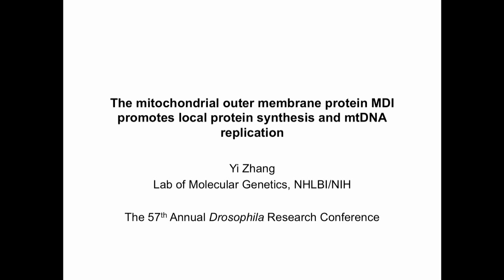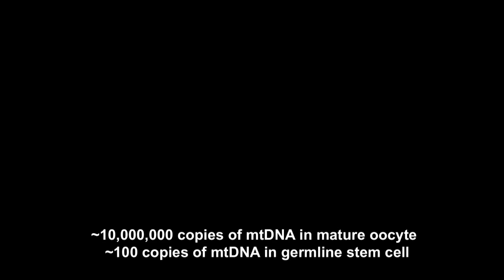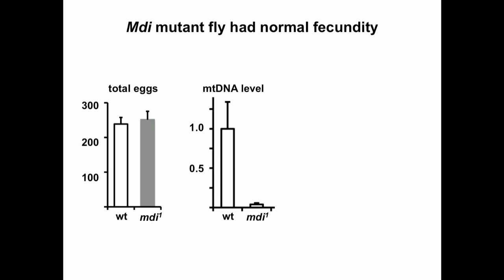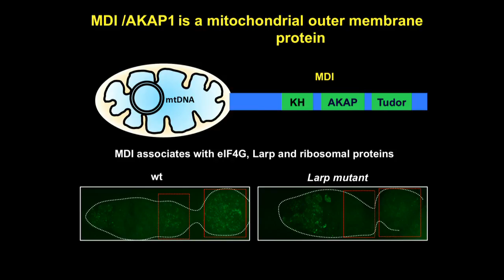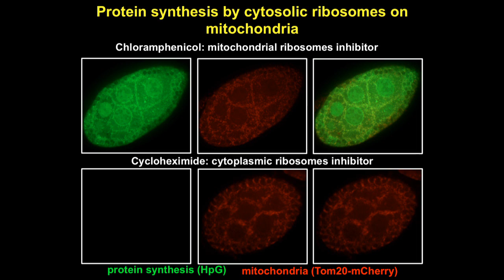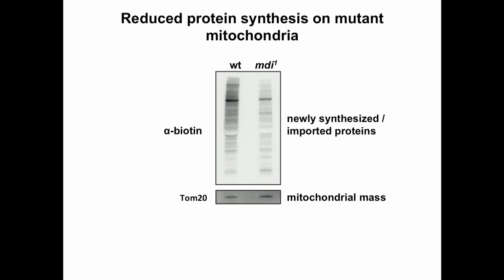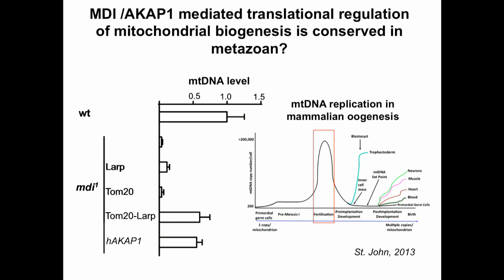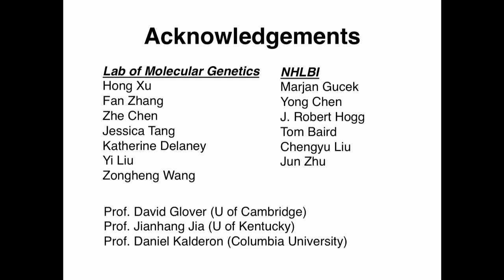Y Zhang: MOM protein MDI promotes local protein synthesis and mtDNA replication.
"Yi Zhang (NHLBI) presents 'The mitochondrial outer membrane protein MDI promotes local protein synthesis and mtDNA replication.'

 A presentation at the 'Organogenesis & Gametogenesis' session of the Annual Drosophila Research Conference at The Allied Genetics Conference, July 13-17, 2016, Orlando, Florida.